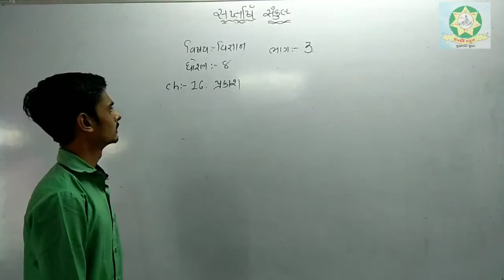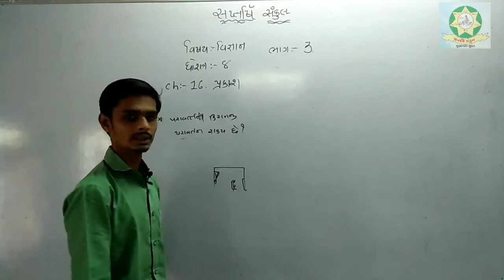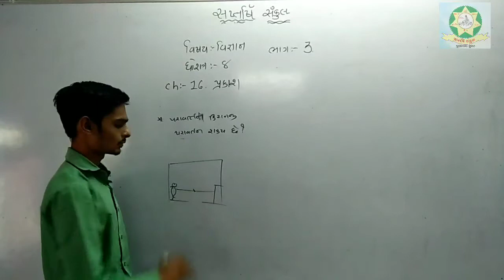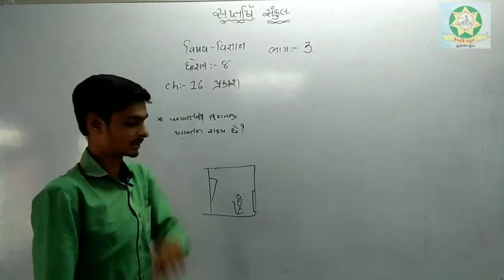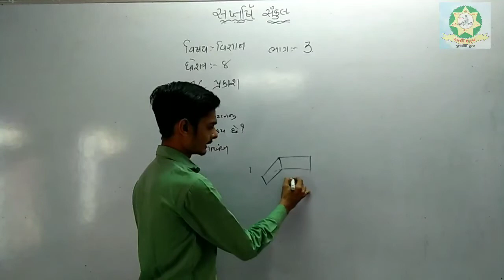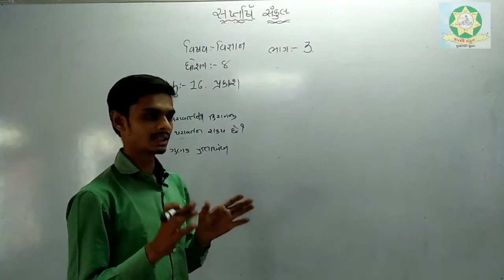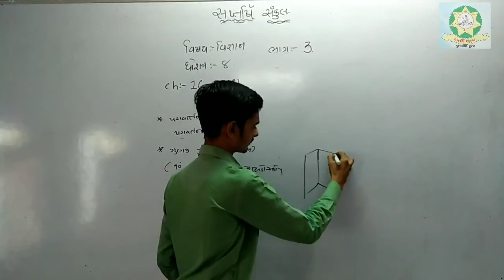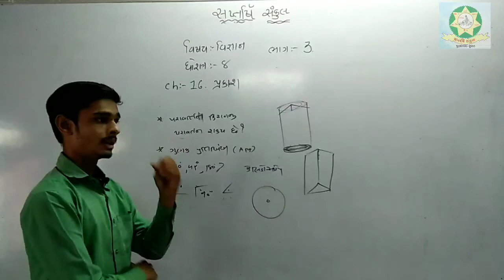Std 8 Science Chap 16 Part 3